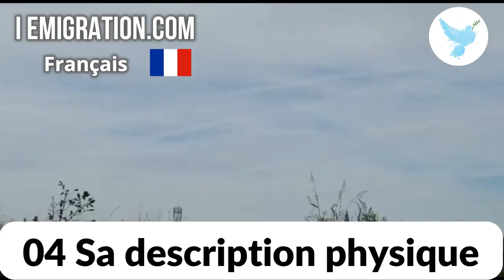04 Sa description physique